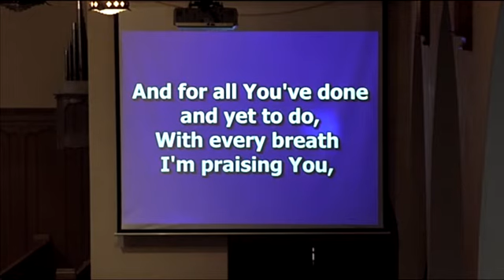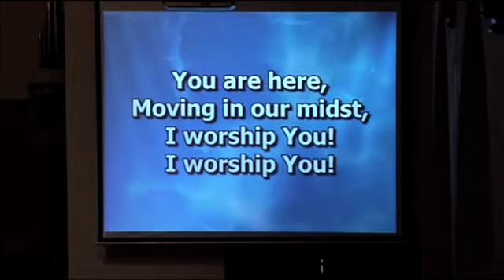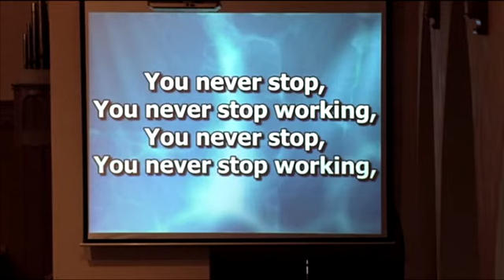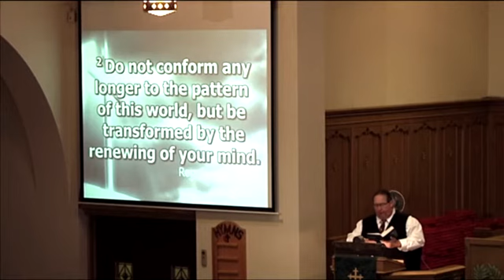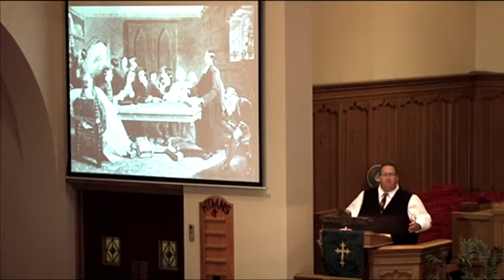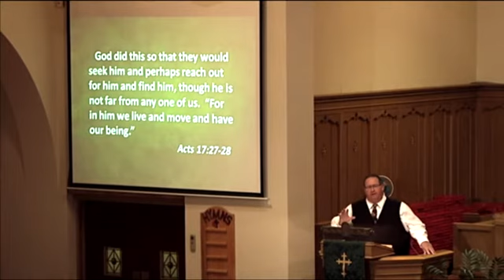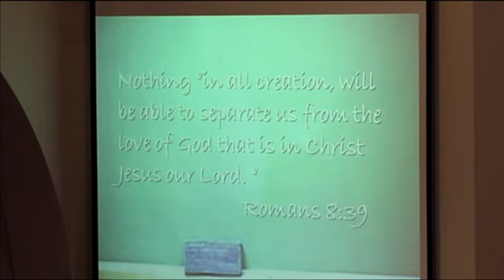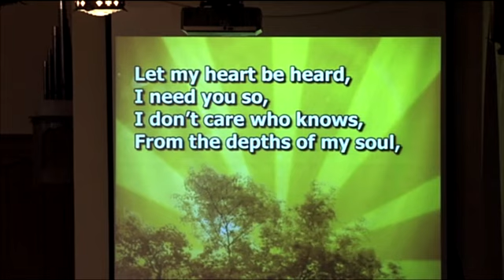Is Jesus Real to Me?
Rev. Larry A. Reitz presents the sermon from the First United Methodist Church of Titusville on Sunday, August 30, 2020